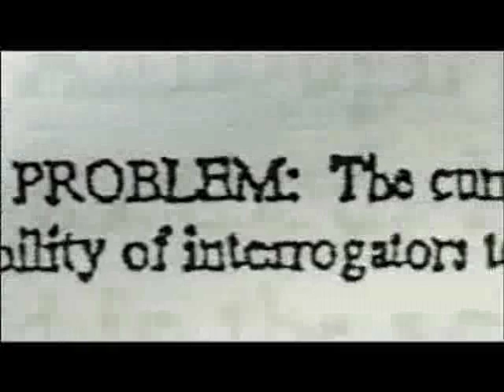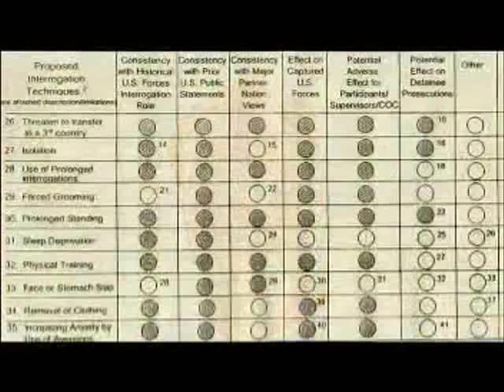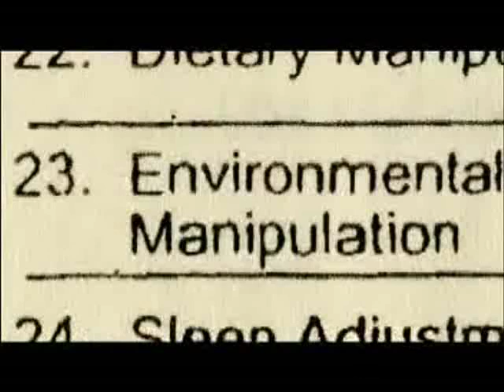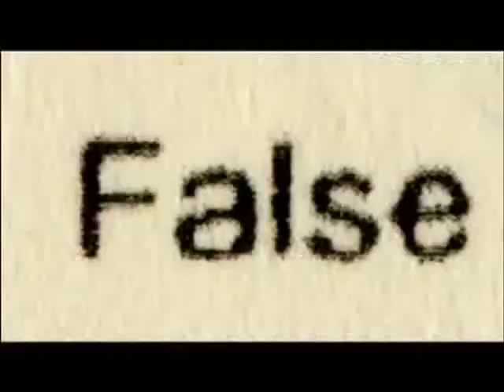Gitmo Part 4/8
Documentary into Guantanamo Bay and Abu Ghraib Prisons